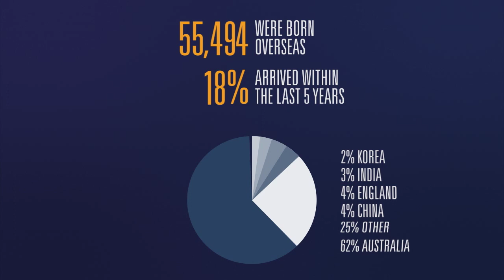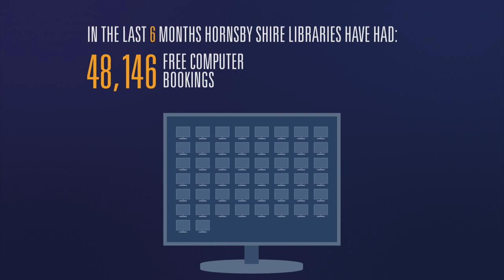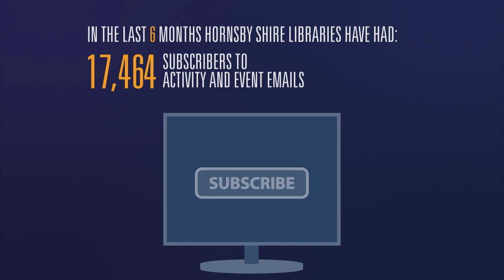Hornsby Shire - Who lives here?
A snapshot of the people of the Hornsby Shire.